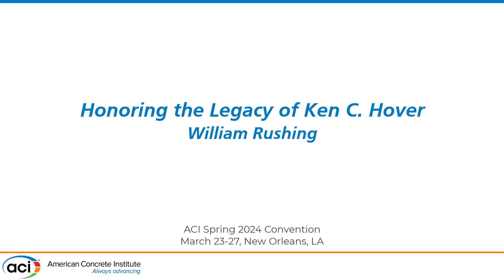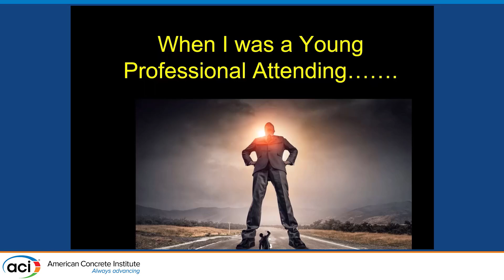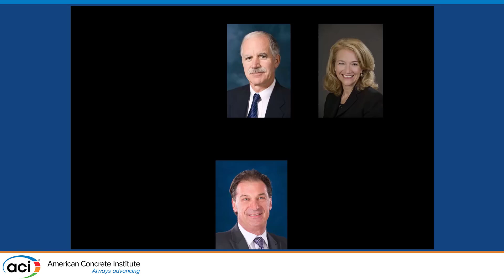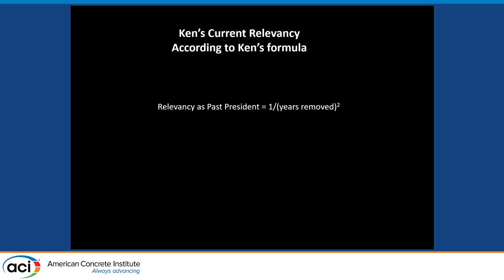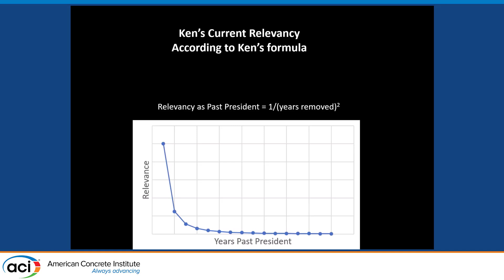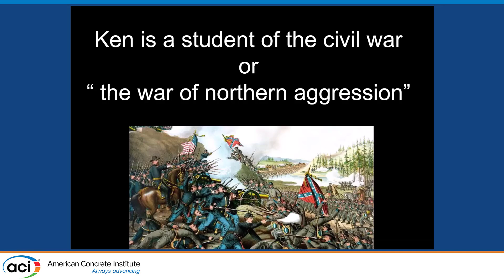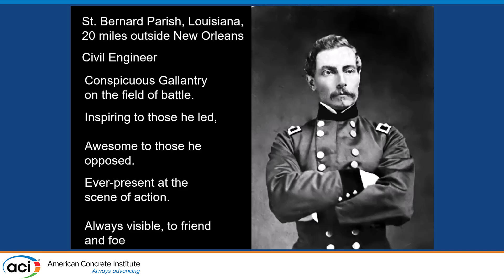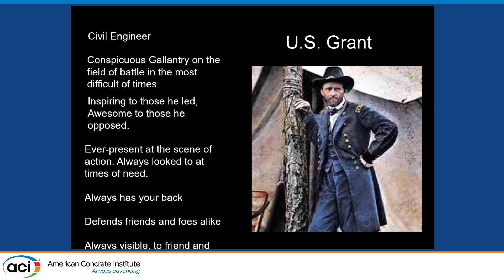Honoring the Legacy of Ken C Hover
Presenter: William Rushing, Waldemar S Nelson